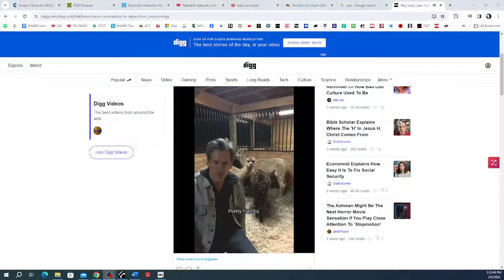Part 4: Miss Japan Controversy: 2/6/24